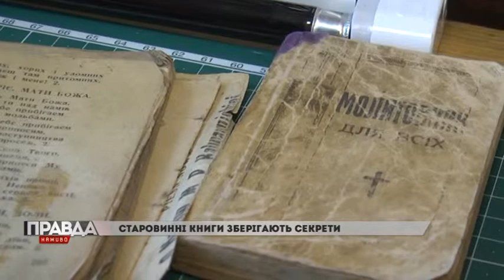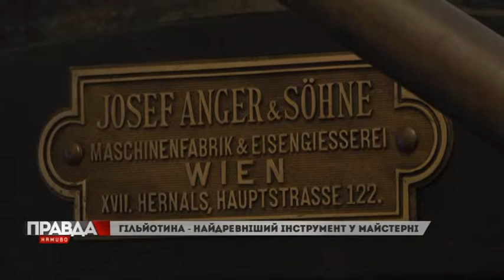Нове життя для старих книг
Реставраторка Юлія Галюк рятує стародруки та створює власні збірки. А ще для своєї майстерні віднайшла сімсот кілограмовий інструмент із Середньовіччя